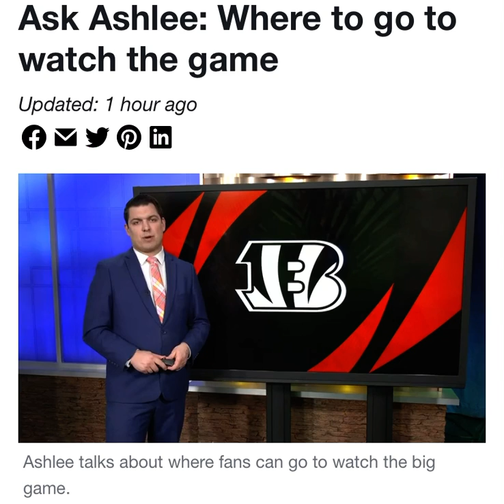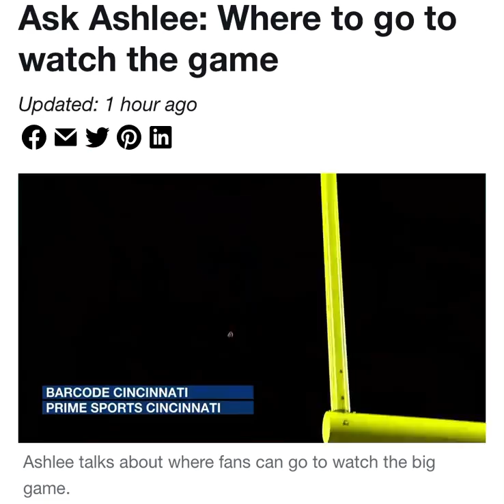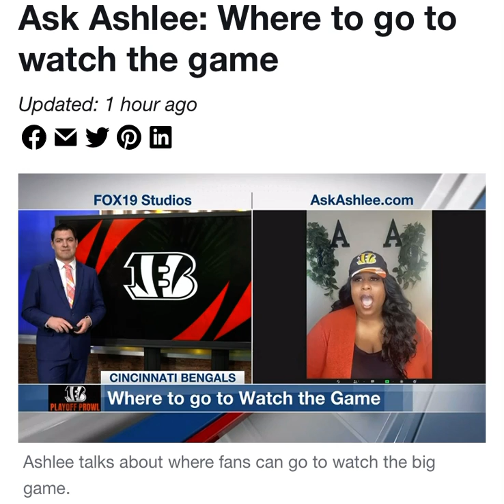Ask Ashlee FOX19: Places to watch todays AFC CHAMPIONSHIP Game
Ashlee gives you a few places around Cincy to watch todays AFC Championship Game